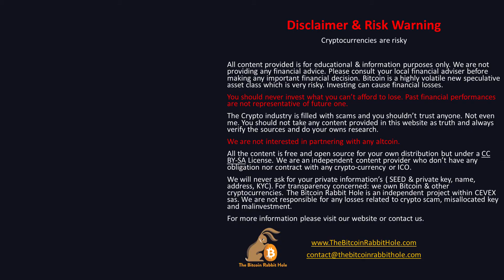Which security for your Bitcoin ? Pick the right wallet.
Your bitcoin security must be adapted to you. Their is no industry standard but a good rule of thumb is to start with a mobile wallet, move to a hardware wallet, add a passphrase and finish with some multi sig.

full course:   shorturl.at/dlAHT

 Cryptocurrencies are risky

 All content provided is for educational & information purposes only. We are not providing any financial advice. Please consult your local financial adviser before making any important financial decision. Bitcoin is a highly volatile new speculative asset class which is very risky. Investing can cause financial losses.
 You should never invest what you can’t afford to lose. Past financial performances are not representative of future one.
 The Crypto industry is filled with scams and you shouldn’t trust anyone. Not even me. You should not take any content provided in this website as truth and always verify the sources and do your owns research.
 We are not interested in partnering with any altcoin.
We are an independent content provider who don’t have any obligation nor contract with any crypto-currency or ICO.
 We will never ask for your private information’s ( SEED & private key, name, address, KYC). For transparency concerned: we own Bitcoin & other cryptocurrencies. The Bitcoin Rabbit Hole is an independent project within CEVEX sas. We are not responsible for any losses related to crypto scam, misallocated key and malinvestment.